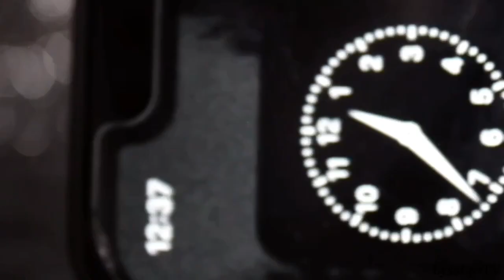All my horrible Littlest Pet Shop customs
Warning: The following video contains coarse language and may not be suitable for all viewers.

I hope you enjoyed seeing my disgusting childhood customs. I filmed, edited and uploaded this video is less than 24 hours because I got a burst of motivation and needed to act on it.
I apologize for my lack of uploads, I do have videos in the works but in the mean time, I might be uploading a few shorter videos that are easier for me to create, such as this one. I always pick quality over quantity, but it wouldn’t hurt to get a few more videos up for you guys.
If you’d like to purchase any of my beautiful customs then please go to therapy.

Links♥️
Etsy Shop